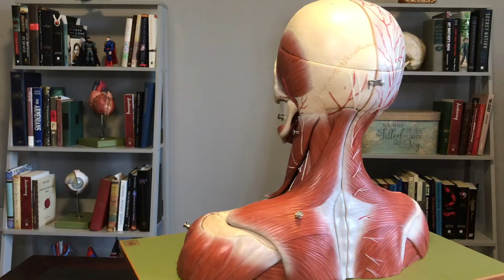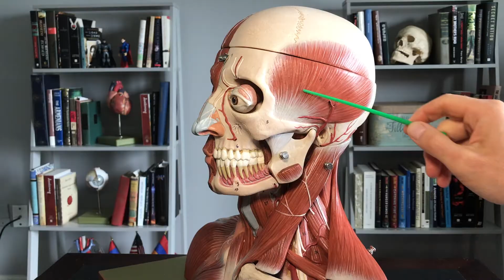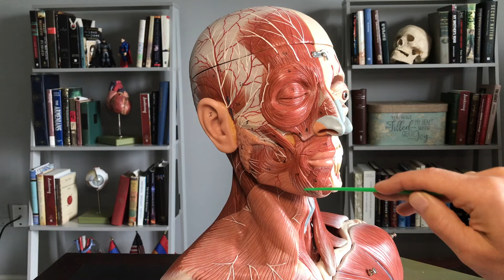Muscles: Head & Neck 1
Description of the muscles of the head and neck.